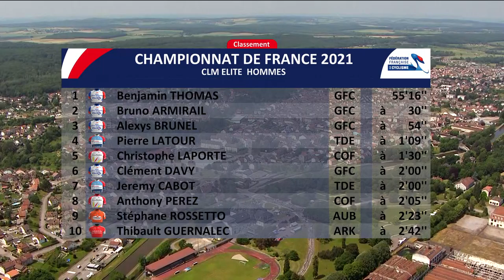Championnats de France de cyclisme sur route - Epinal 2021 : HIGHLIGHTS CONTRE LA MONTRE HOMMES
Découvrez les moments forts de la course contre-la-montre hommes des championnats de France de cyclisme sur route à Epinal le jeudi 17 juin 2021